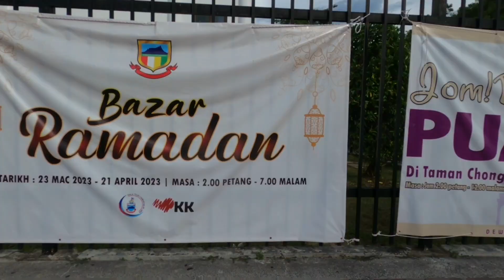Bazar Ramadan outing after a long time